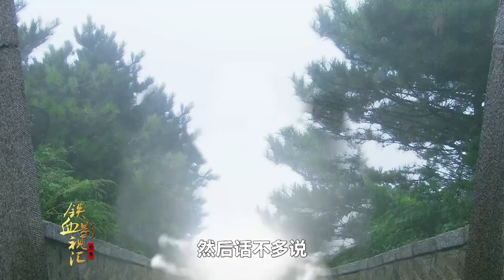小白龙水淹开封城，石敢当自告奋勇，要除了这条孽龙！